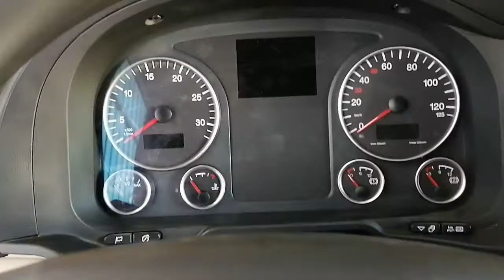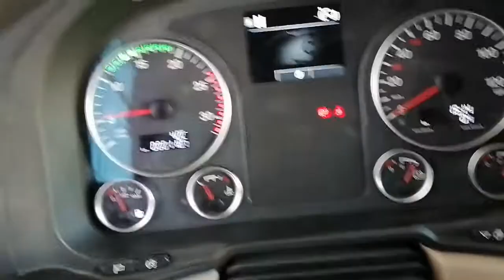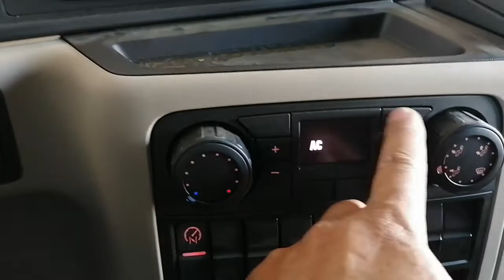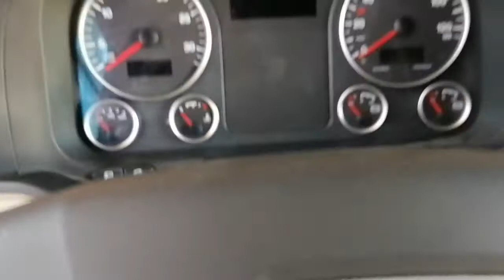new man truck tgs 21.400